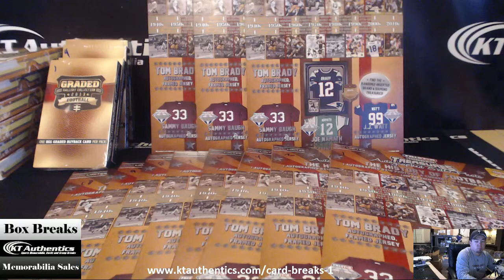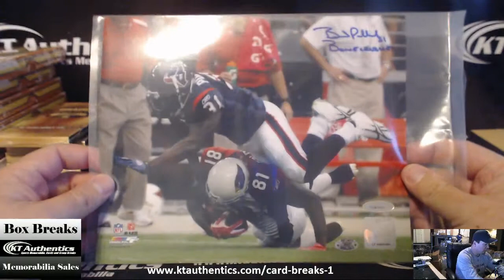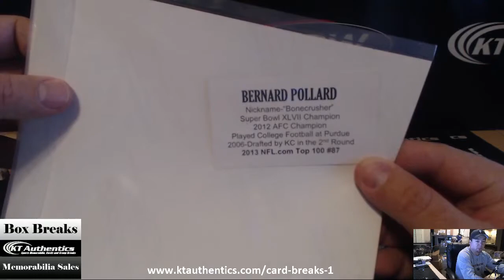KTAuthentics - 2014 TriStar History of Football 8x10 Conference - IrishFB/Johnnyk1977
2014 TriStar History of Football 8x10 Conference  - IrishFB/Johnnyk1977